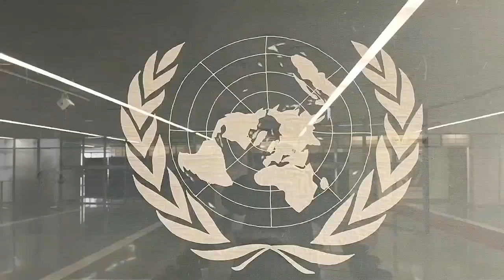Born to be a star (UNIS PERFORMANCE)